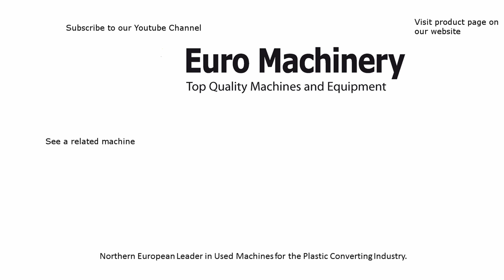LEMO - Roll bag machine for production of bags on roll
Ref. 1144